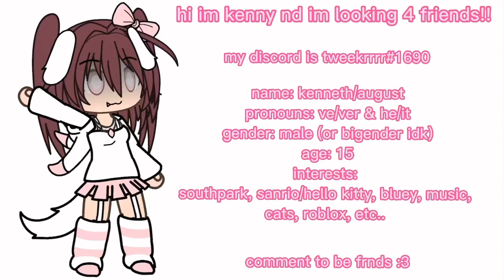kennywantsfriends (my tag!!) (desc)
make a post/video of u using the tag (and @ me) with the same information that i put and i’ll pick a few people to become friends with ;3